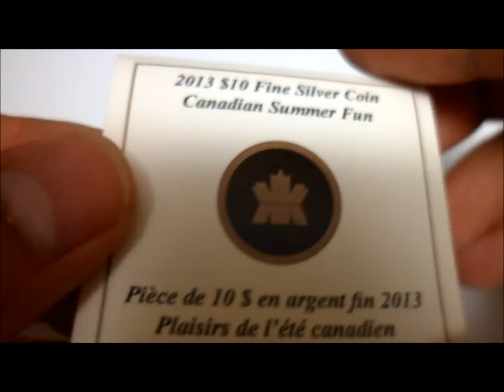Summer fun SILVER coin newest in RCM series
newest coin released in the RCM O'CANADA 1/2 ounce series 40,000 mintage

song:sweet, DJ Emi remix